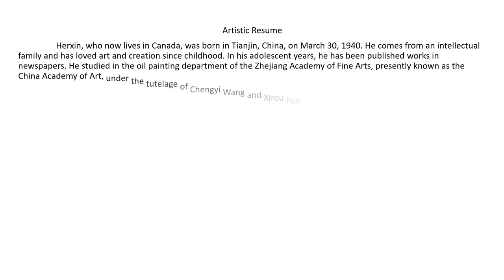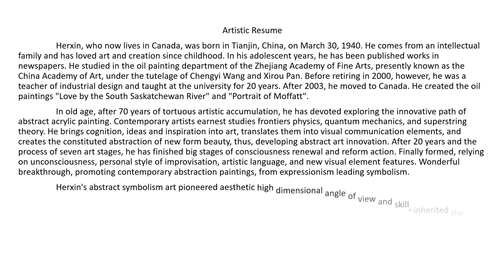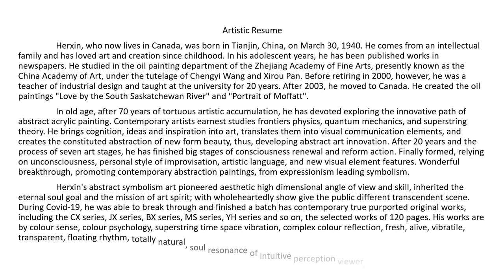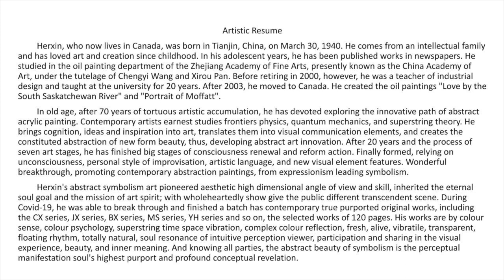Artistic Resume | “ THE ART OF CONTEMPORARY ABSTRACT SYMBOLISM ” Hexin’s paintings Issue 8 A